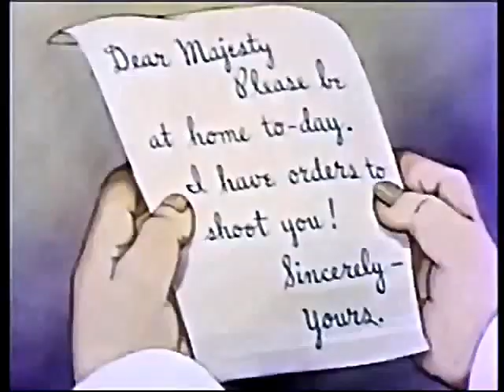King for a Day 1940 /Fleischer cartoon Gabby